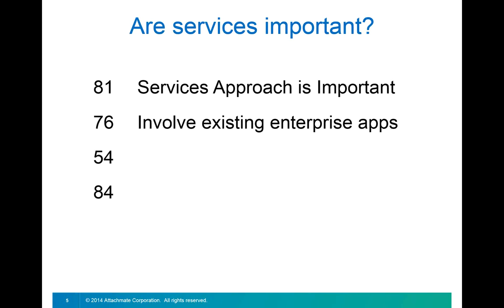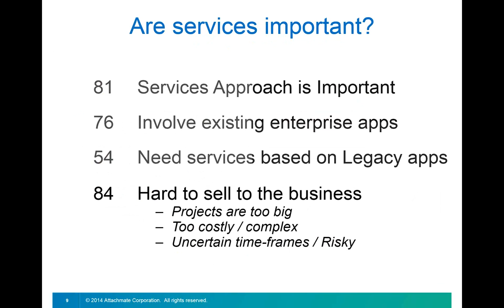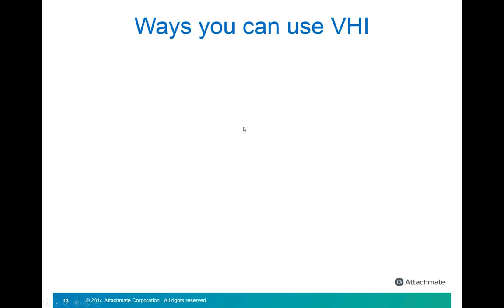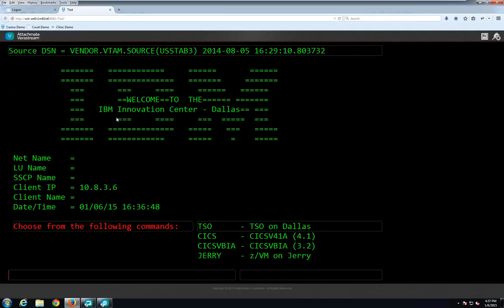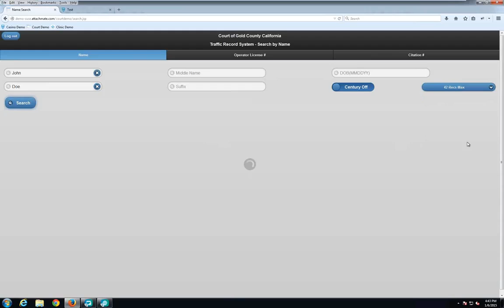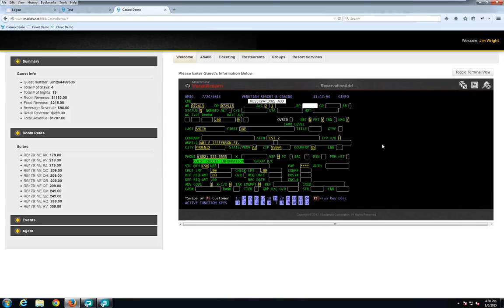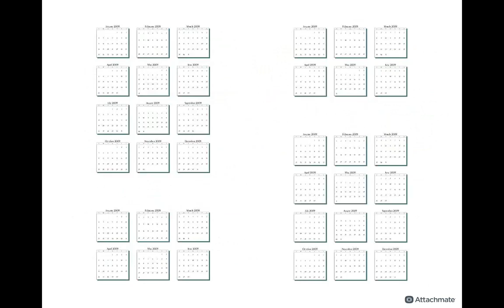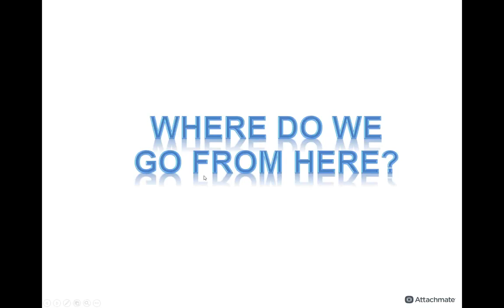Knit Together Your Systems’ Capabilities with Attachmate Versastream